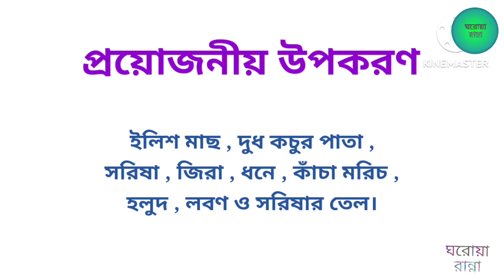দুধ কচুর পাতা দিয়ে ইলিশ ভর্তা। ইলিশ। Elisa.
রেসিপি : দুধ কচুর পাতা দিয়ে ইলিশ ভর্তা।

উপকরণ :
ইলিশ মাছ,দুধ কচুর পাতা, সরিষা, জিরা,ধনে,কাঁচা মরিচ, হলুদ,লবণ ও সরিষার তেল